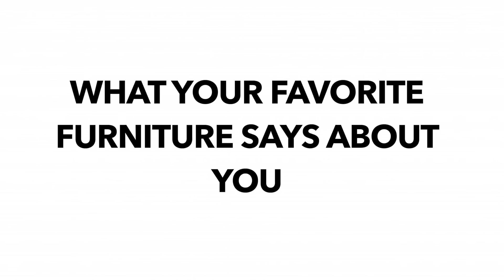What your favorite furniture says about you!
Here is what your favorite furniture says about you! Ikea would be proud